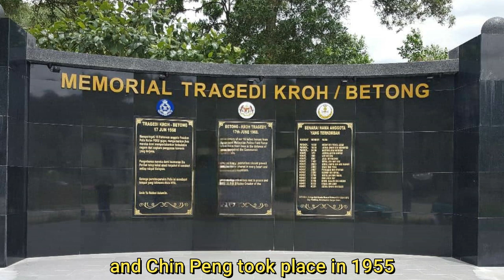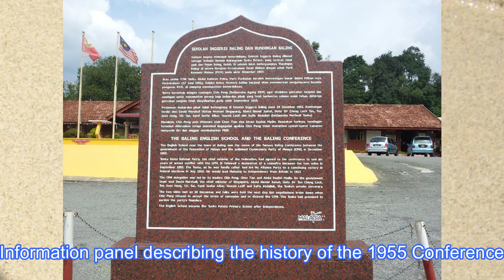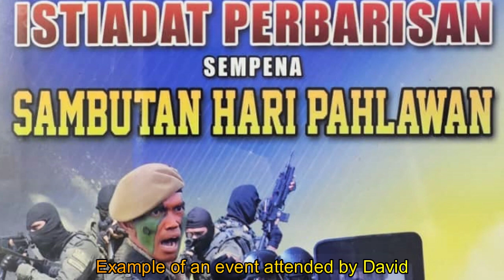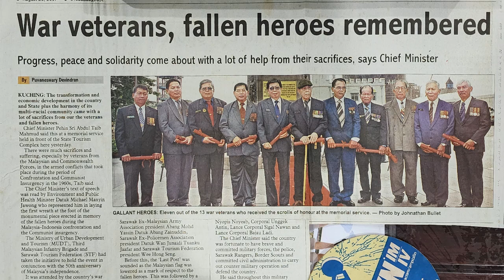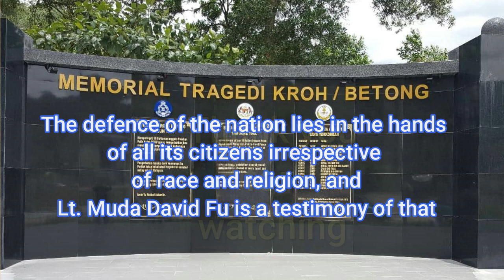SaraAd, Ep. 110-David Fu, d ranger who contributed to the 1st +ve news of d 2nd Communist Insurgency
The video traces the career of David Fu both as a ranger and civilian in facing the communist terrorists back in the 1960s till 1990.
Background music was taken from:
1. Setia by Rento Music
2. Tanah Pusaka by Produxia MAS / The Galectic Federation Productions
3. Putra-Putri - Piano Cover by addygurl
4. Malaysia Tanah Airku - Instrumental by zan1948 by Zainal Naning